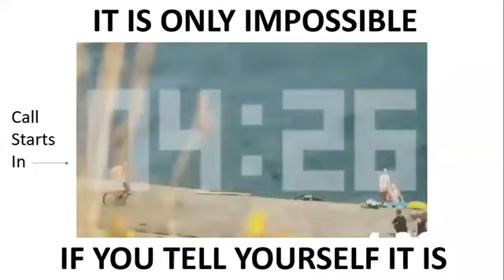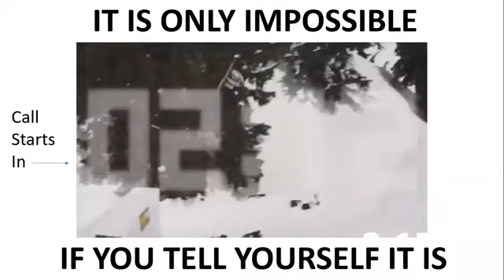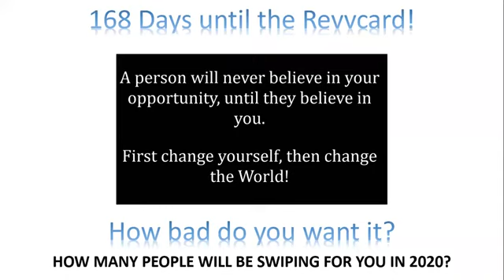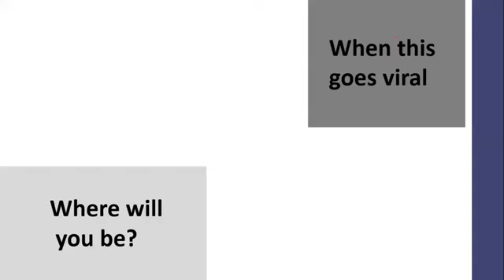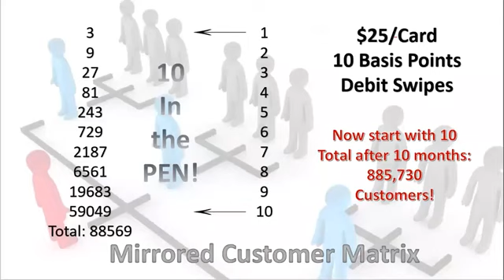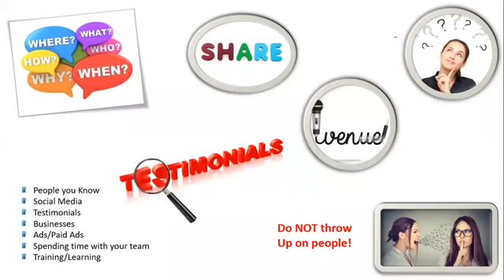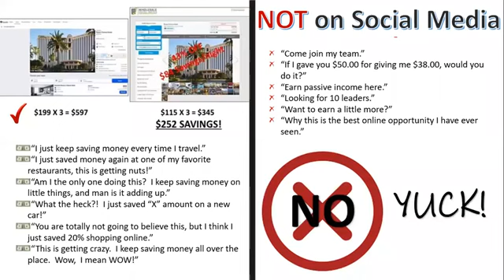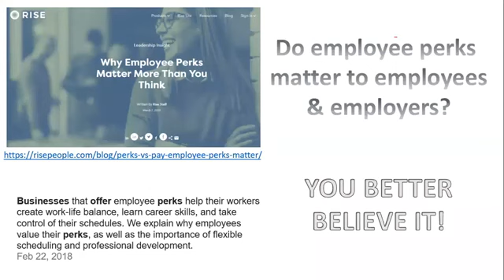RNetwork Training-Prospect Webinar July 22 2019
Webinar is given by John Johnson.

Hello I,  David Butler-Agrinsonis 100% with my beliefs about rNetwork opportunity.

RNetwork Compensation Plan link is below

If you are really interested in this opportunity, but cannot afford the money to join ($68),then $38 per month I will give it to you ( first month membership dues only ).

David Agrinsonis
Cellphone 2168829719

Below is my link to sign up as charter member with RNetwork.

Ask me how to get $38 after you sign up has a chartered member!